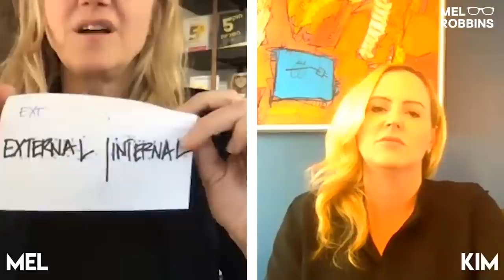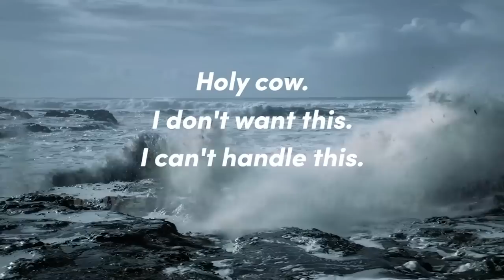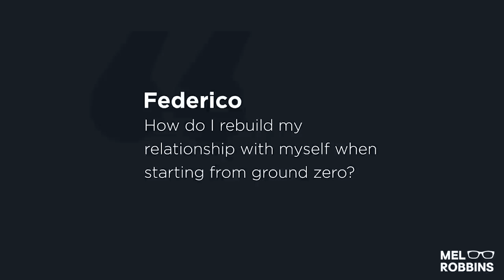Stop Beating Yourself up and Start to Reconnect with Yourself | Mel Robbins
You need to be your own biggest cheerleader.

Because if you don't believe in yourself and support your dreams, who will?